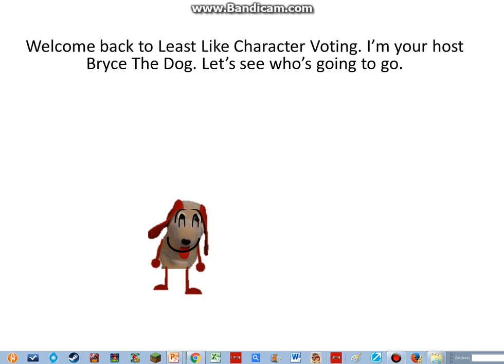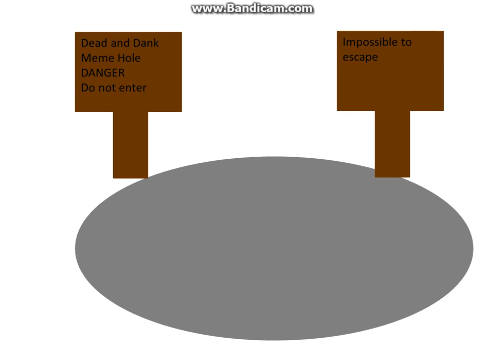youtube video 3JkyZ-t44rI